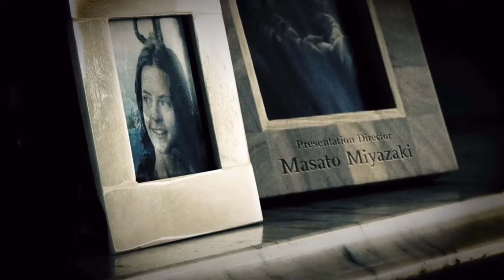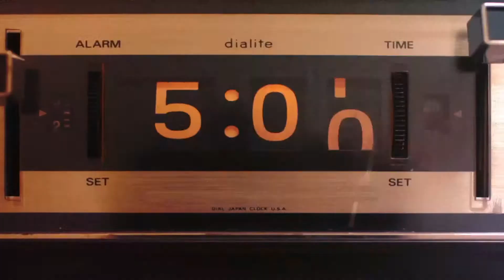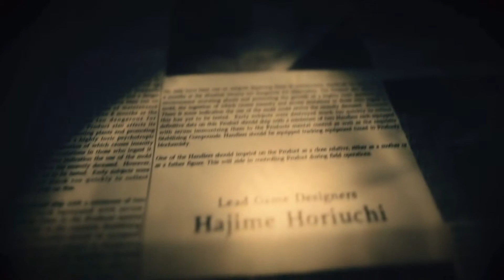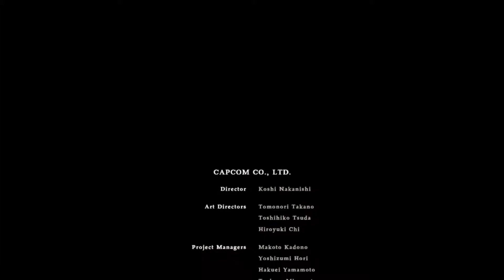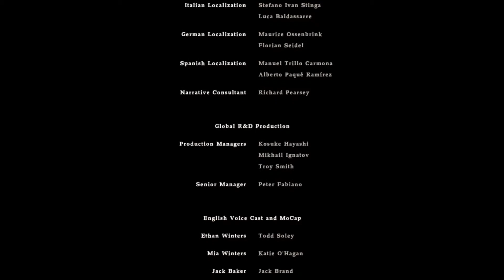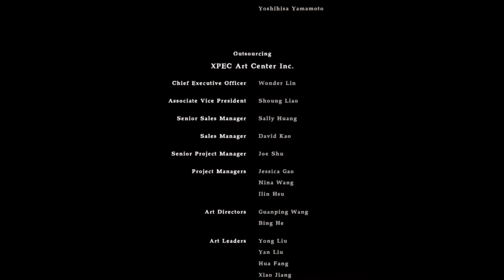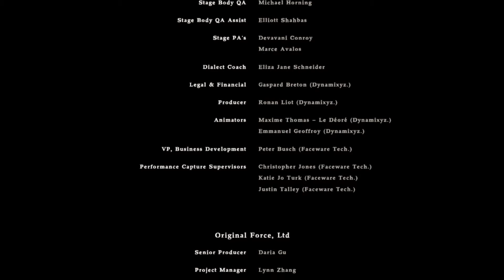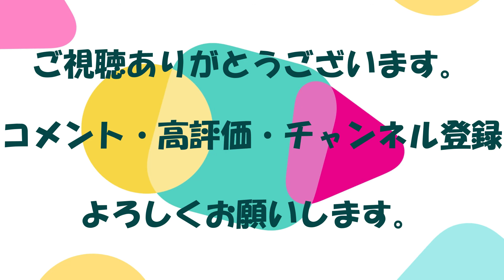#12【ホラー・グロ】ルシファーの「バイオハザード7」実況【Daemon's】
「バイオハザード7」の実況動画です。
「Lucifer」がやっていきます。